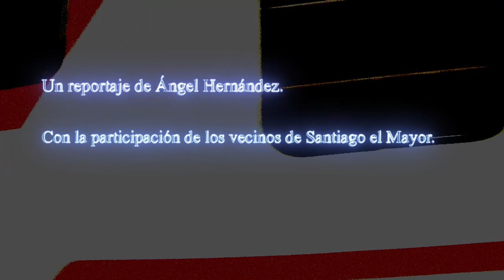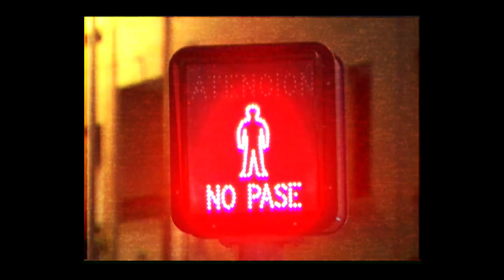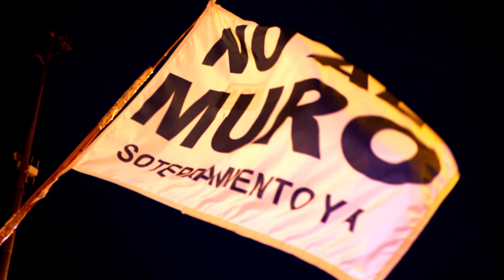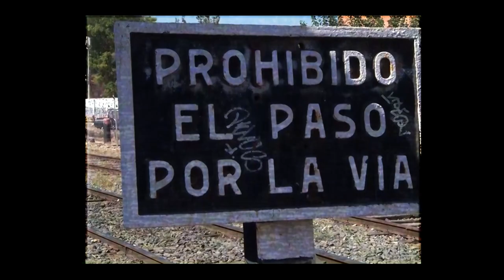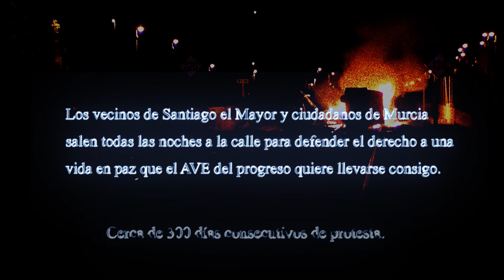El grito del pueblo será el animal que rompa tus muros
Documental sobre la lucha del soterramiento en el barrio De Santiago el mayor de Murcia.